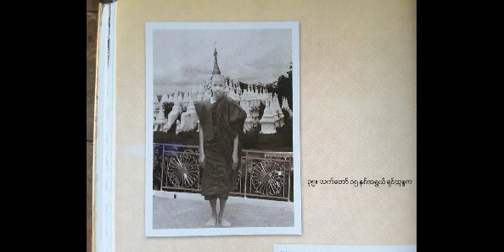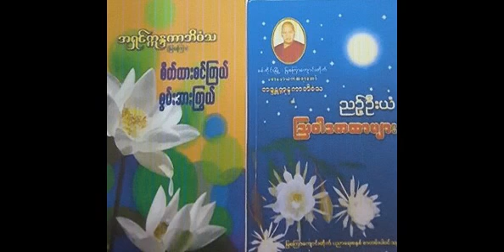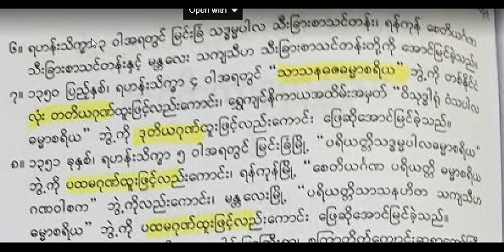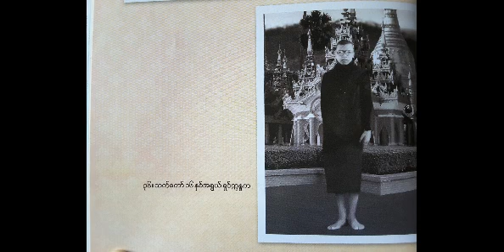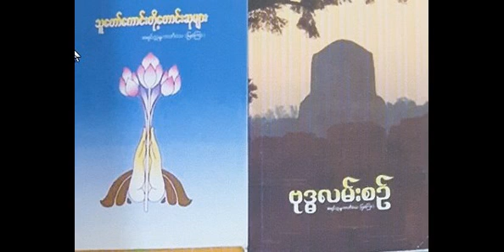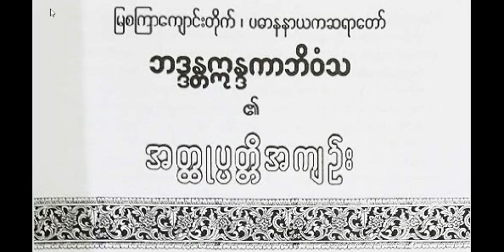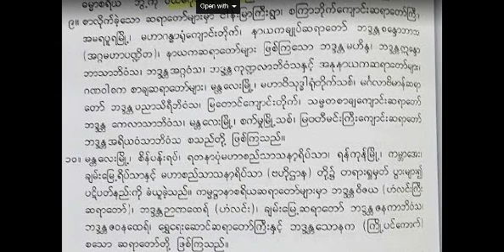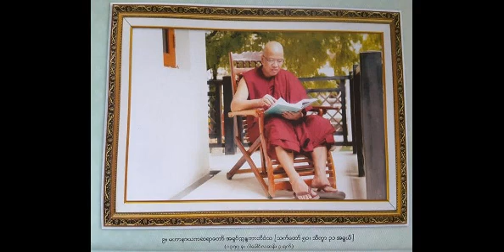“လက္ဆင့္ကမ္းအေမြ” တရားေတာ္ (၁၄၅) - ျမစၾကာဆရာေတာ္ ဦးဣႏၵကာဘိဝံသ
“လက္ဆင့္ကမ္းအေမြ” တရားေတာ္ (၁၄၅) - ျမစၾကာဆရာေတာ္ ဦးဣႏၵကာဘိဝံသ Mya Sat Kyar Sayadaw U Indakar-bhivamsa - စစ္ကိုင္းေတာင္ရိုး {Dhamma Dana Channel